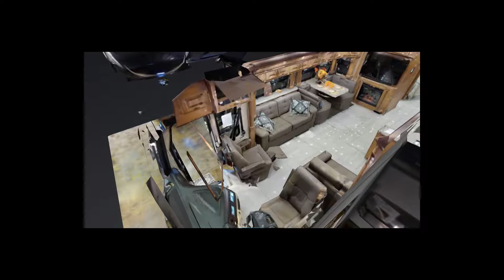RV Short Version FREE SHOTGUN